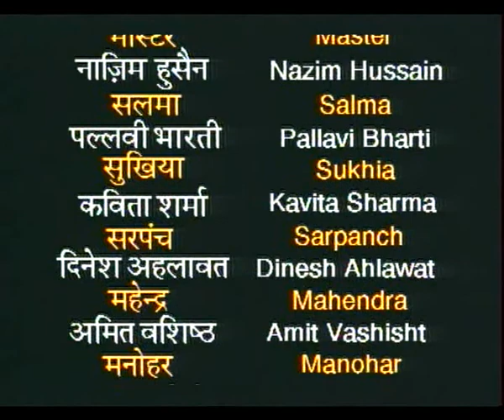TAI EP 8